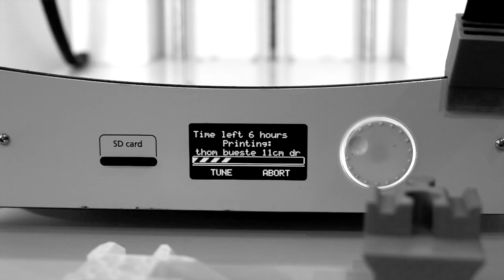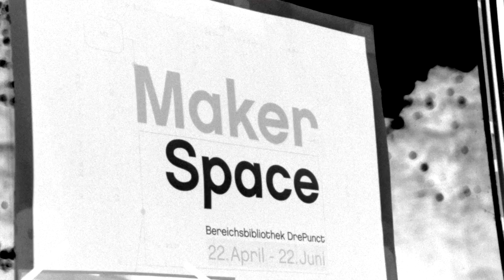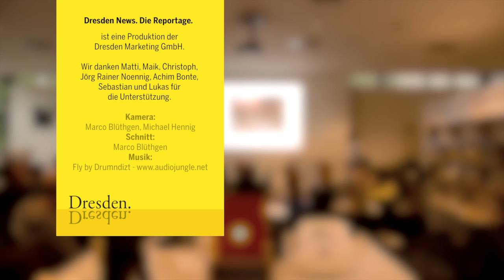Dresden Makerspace Reportage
Wir haben die Macher und Initiatoren hinter der Dresdner Makerspace-Szene gefragt, wie zufrieden sie mit der bisherigen Entwicklung sind und welche Ideen sie für die nahe Zukunft haben. Sogar die Sächsische Landes- und Universitätsbibliothek, kurz SLUB, denkt darüber nach einen permanten Makerspace zu integrieren.